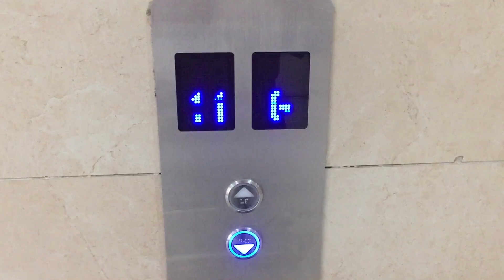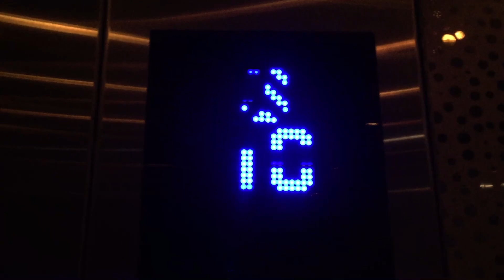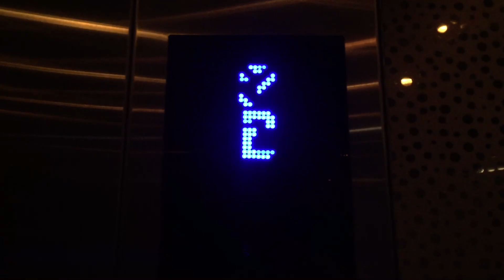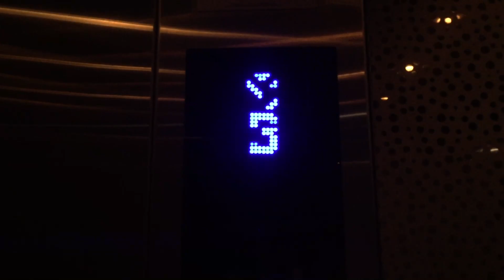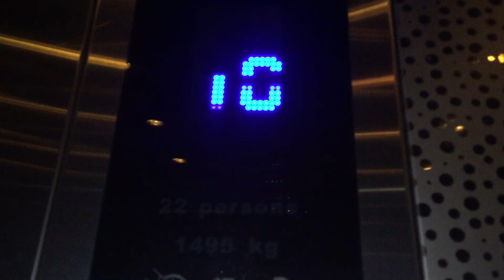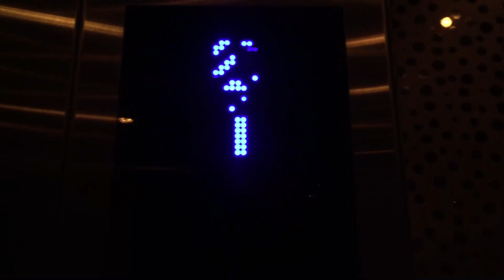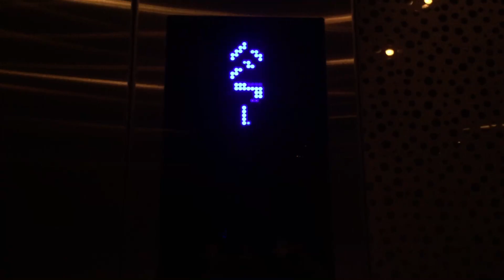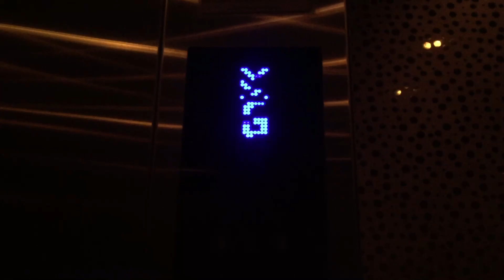(Retake with Full Ride) 2011 KONE Ecodisc Traction Lifts at Kompleks Selangor, KL